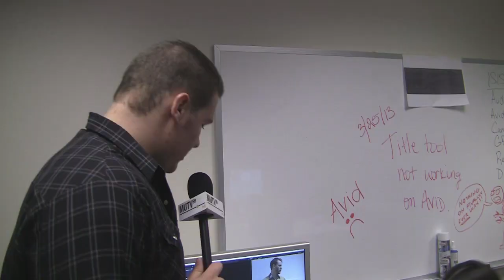MU180 Special Weather Report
"Meatier-ologist" Marco Bichanich gives his "weather" report from the field...